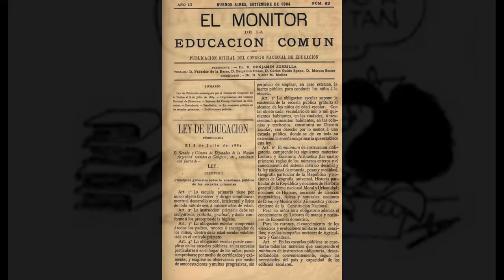repensar ley de educacion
Santa Fe debate su nueva ley de Educacion